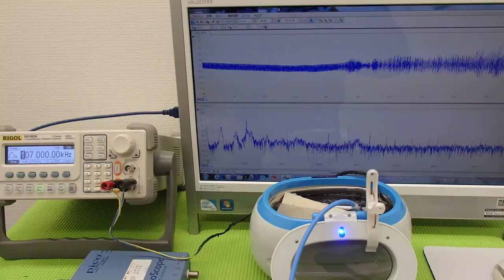超音波洗浄器実験 Ultrasonic cleaner experiment （超音波システム研究所 ultrasonic-labo）